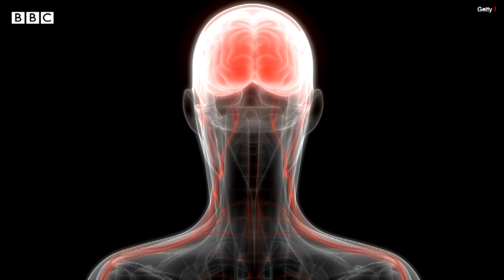COVID19 News Update: मोदी सरकार Corona Virus के Community Spread को क्यों नकार रही है? (BBC Hindi)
जून की शुरुआत में 45 साल के राजेश कुमार को खांसी आनी शुरू हो गई. चंद दिनों के भीतर ही उन्हें तेज़ बुखार हो गया. उन्होंने कोरोना वायरस का टेस्ट नहीं कराया. इसके बजाय वे पाँच दिनों तक बुखार की दवाई लेते रहे. लेकिन, बुखार बना रहा और जल्द ही उन्हें सांस लेने में भी तकलीफ़ होने लगी. उनके परिवार ने उन्हें टेस्ट कराने के लिए कहा लेकिन उन्होंने इनकार कर दिया. उन्हें लग रहा था कि उन्हें किसी क़ीमत पर कोरोना नहीं हो सकता क्योंकि दिल्ली में अपने घर से वे शायद ही बाहर निकले हों. साथ ही उन्होंने किसी ऐसे शख्स से मुलाक़ात भी नहीं की थी जिसे वायरस का संक्रमण हुआ हो या जिसके संक्रमित होने का शक रहा हो. लक्षण दिखाई देने के आठ दिन बाद उनकी हालत बिगड़ गई. उन्हें अस्पताल ले जाया गया. टेस्ट में वे कोरोना वायरस से संक्रमित पाए गए. उन्होंने कहा, "मैं बच गया, लेकिन डॉक्टरों ने बताया कि अगर मुझे अस्पताल लाने में और देरी की गई होती तो ये चूक मेरी ज़िंदगी पर भारी पड़ सकती थी."